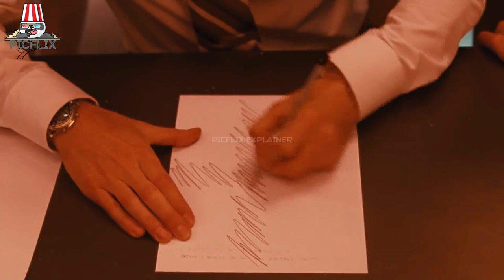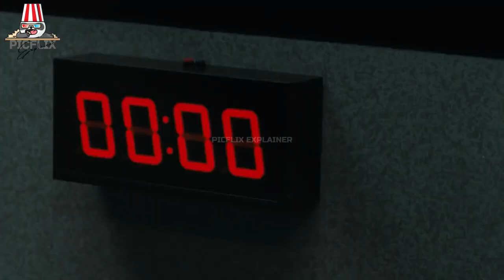The Exam 2009 Explained in Hindi/Urdu | Movie Summarized हिन्दी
"The Exam" is a British thriller film released in 2009, directed by Stuart Hazeldine and starring Colin Salmon, Luke Mably, and Jimi Mistry.
The plot of "The Exam" revolves around eight candidates who are vying for a highly coveted job at a prestigious corporation. The candidates arrive at a sterile examination room where they are given instructions by the invigilator, known only as "The Invigilator." They are given 80 minutes to answer one question on a sheet of paper, which is blank except for the candidate's assigned number.
As the candidates begin to write, they realize that they don't know what the question is. The room has no windows or clocks, and the only communication they have with the outside world is through a speaker system. The Invigilator gives them cryptic clues and hints but refuses to give them any concrete information about the question or the job they are applying for.
The eight candidates have very different personalities and backgrounds, and tensions soon rise as they start to suspect each other of cheating or withholding information. The candidates include an aggressive salesman (Colin Salmon), a former soldier with PTSD (Luke Mably), a nervous graduate (Adar Beck), a self-centered journalist (Jimmi Mistry), a cynical doctor (Chukwudi Iwuji), an aloof mathematician (Nathalie Cox), a beautiful actress (Pollyanna McIntosh), and a mysterious older man (John Lloyd Fillingham).
As time ticks away, the candidates become increasingly desperate and paranoid, resorting to various strategies to try to discover the question or the answer. Some form alliances, some try to manipulate others, and some turn violent. The Invigilator's enigmatic behavior and the candidates' escalating paranoia add to the tension and uncertainty.
As the final minutes of the exam approach, the candidates' true natures are revealed, and the plot takes a surprising turn. The question is finally revealed, and the candidates must face the consequences of their actions.
Overall, "The Exam" is a gripping thriller that keeps the audience guessing until the very end. The film explores themes of power, manipulation, and human nature under pressure. With its strong performances and tight script, "The Exam" is a must-see for fans of psychological thrillers.
𝐂𝐫𝐞𝐝𝐢𝐭𝐬 😊
Initial release: December 25, 2020 (United States)
Director: Stuart Hazeldine
Written By:  Stuart Hazeldine, Simon Garrity
Producers: Stuart Hazeldine, Gareth Unwin
Cinematography: Tim Wooster